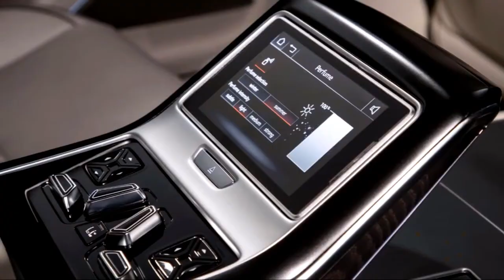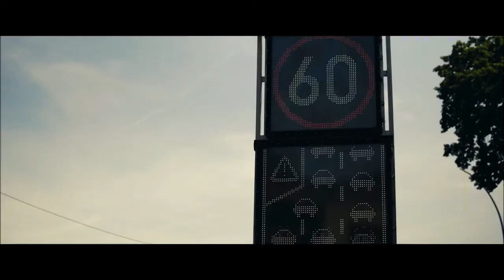2018 Audi A8 - AutoCar TV NewCar.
2018 Audi A8 - AutoCar TV NewCar.